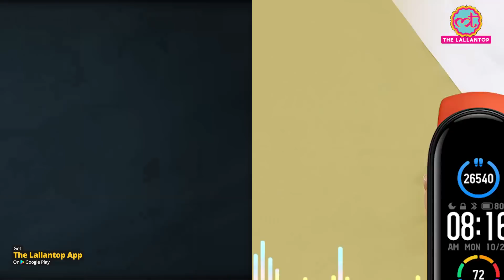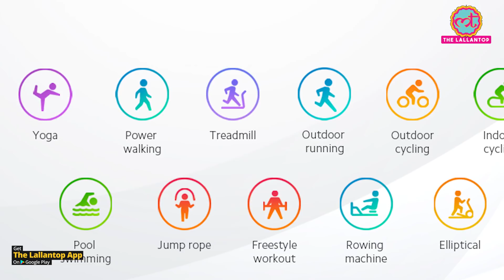Smart Band लेना है? जानिए एक Fitness Tracker में कौन से Feature ज़रूरी हैं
Livogen tonic – थकान और कमज़ोरी से दे आज़ादी

Fitness tracker buying guide: There are countless options available when it comes to buying a smart-band. We are listing down the essential features that one must see in a fitness tracker before buying one. Watch the video to know more.